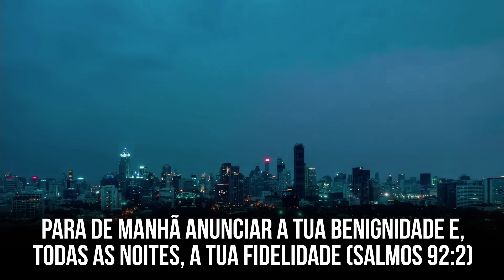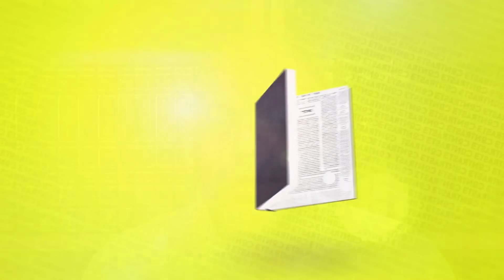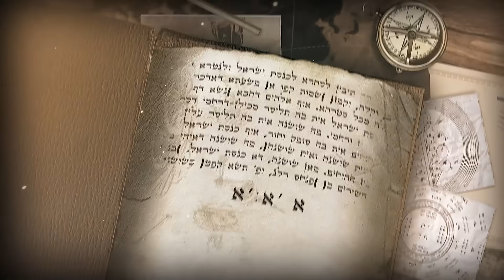Porque demônios entram no seu corpo TODAS AS NOITES?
No intrigante vídeo, exploramos a teoria de que a alma se desprende durante o sono, criando uma abertura para possíveis invasões demoníacas. Desvendamos os mistérios por trás dessas experiências perturbadoras.

Aprenda de uma vez por todas a Cabalá, o Hebraico e as Escrituras Sagradas de forma verdadeira. A única Academia com aulas em português com rabinos formados pelo Rabinato Central de Israel. Estude com uma equipe que se importa com você! Tenha contato próximo e direto com os Rabinos e faça parte da comunidade mais vibrante de todo o Brasil! Desperte a conexão esquecida entre você e sua origem.

Realize o sonho de conhecer a Terra Santa com o acompanhamento do Rabino Rony e viva uma experiência espiritual inesquecível na sua vida.

0:00 - O Comando das Forças de Impureza
1:40 - A Saida de Alma
3:10 - Demônios
4:30 - O Período da Noite
6:00 - Energia da Morte
7:30 - Primeira Fórmula
9:40 - Segunda Fórmula
14:00 - Como se fazer os Shemá Israel
15:00 - A impureza da Lilith

SOBRE O RABINO RONY GURWICZ:

Rabino Rony Gurwicz se formou Rabino pelo Rabinato Central Ortodoxo de Israel em 2002, e desde então tem se dedicado a inspirar pessoas a fortalecerem o seu contato com Deus.

No ano de 2002 ele foi o Rabino Chefe da maior comunidade do Rio de Janeiro por 5 anos. Após voltar a Israel começou a dar aulas em Casas de Estudos (Yeshivot) prestigiosas em Israel.

Atualmente é o fundador do maior projeto de judaismo da america latina, a Academia de Moisés